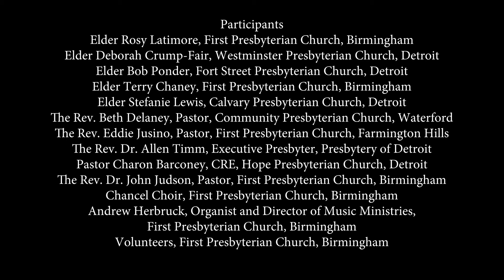Service of Installation for Rev Dr John Judson as Moderator of the Presbytery of Detroit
This is the service of installation of the Rev. Dr. John Judson as moderator of the Presbytery of Detroit on January 23, 2018 at First Presbyterian Church of Birmingham, MI.  The hymns and communion liturgy have been taken out in order to shorten the video.